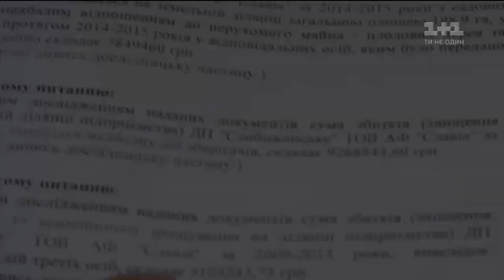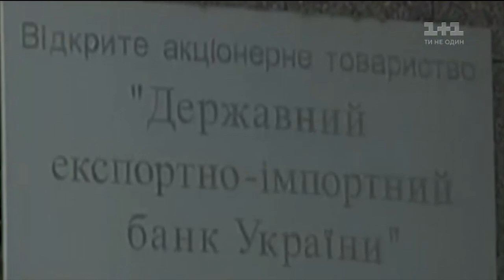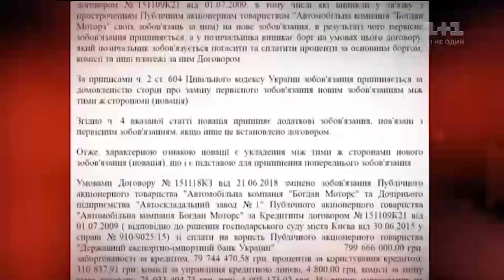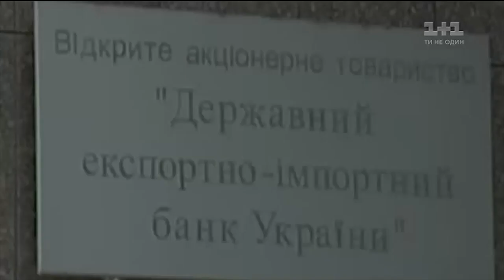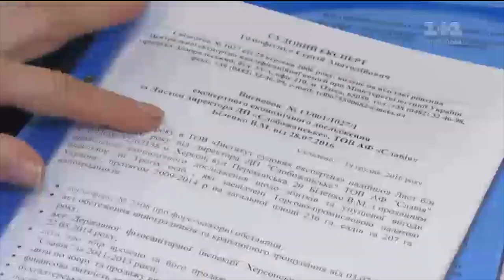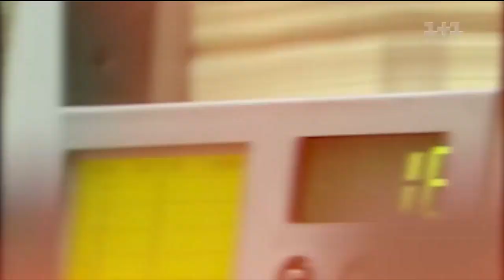Як Гладковський-Порошенко змусили державний Укрексімбанк фінансувати їхній "Богдан"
Те, що Свинарчук під прикриттям Порошенка грабував армію і йому за це нічогісенько не зробили, знають усі. А про те, що ваші улюблені маршрутки «Богдан» – теж результат афери з державними грошима, не знає майже ніхто. Тим часом, засилля «Богданів» на вулицях стало можливим завдяки безкоштовному кредиту на 1,5 мільярди гривень державного Укрексімбанку, який після приходу до влади Порошенка його бізнес-партнери вирішили не віддавати. Як Гладковський-Порошенко змусили державний Укрексімбанк фінансувати їх «Богдан» – дивіться в сюжеті.